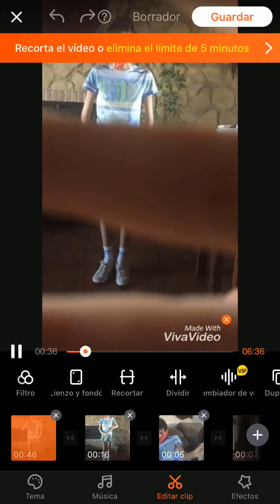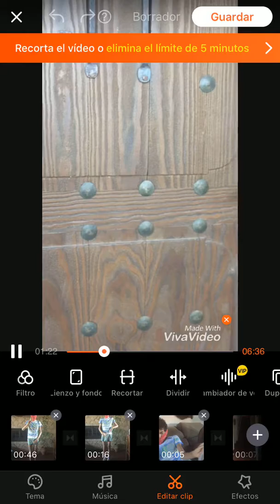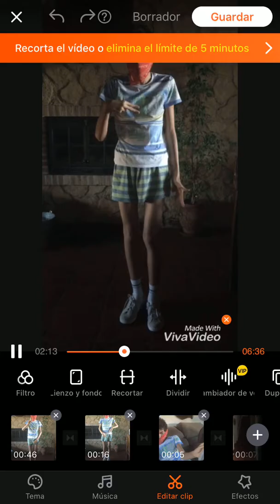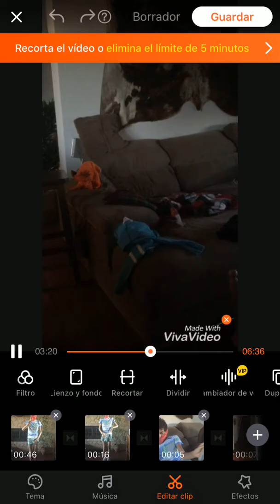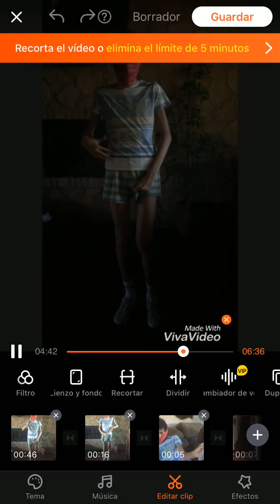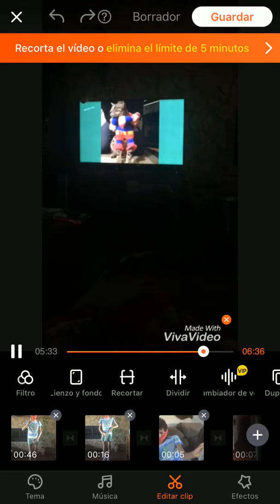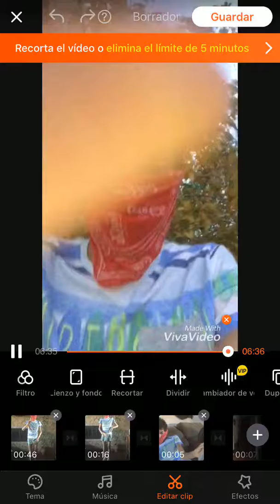Tipos de personas en halloween/Juegalex 04 ft Mangle87thekiler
Mi instagram: @juegalex04
Roblox de Rocio: Mangle87thekiler

ya que se acerca halloween decidi hacer este video
perdonadme por lo del fondo de vivavideo esque no se podia recortar y perdonadme los errores porfis